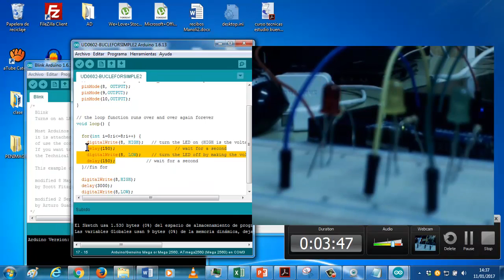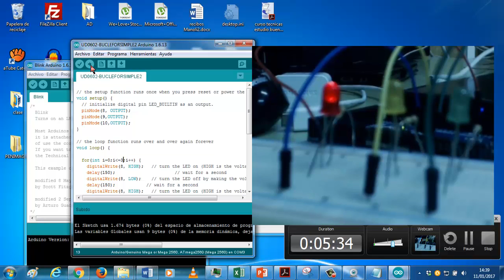UD0602 3 diodos codigo colores Bucle for simple ARDUINO EEE FPB2 IES Kursaal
UD0602 3 diodos codigo colores Bucle for simple ARDUINO EEE FPB2